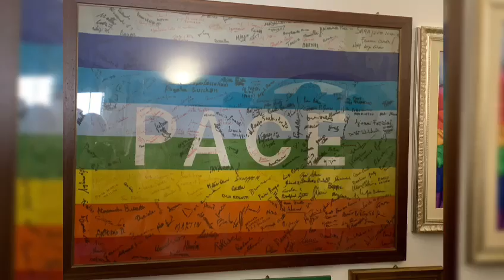Campo Giovanissimi Alezio - Gallipoli 2023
I video con i momenti più belli del Campo animatori ad Alezio dell'Oratorio San Giuseppe al Trionfale